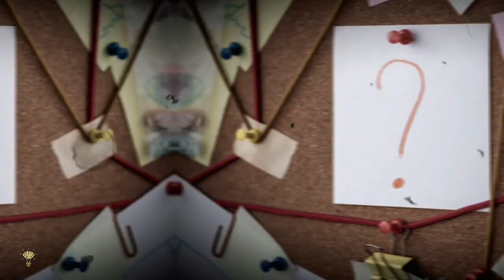The Tunguska Event: The Explosion That Shook the Earth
On June 30, 1908, a massive explosion rocked the remote wilderness of Siberia, flattening over 800 square miles of forest. Known as “The Tunguska Event,” this mysterious explosion remains one of the most powerful and unexplained natural disasters in modern history. Was it a meteor? A comet? Or something more otherworldly? In this video, we explore the theories behind the Tunguska Event and the lasting impact it had on science, history, and our understanding of cosmic phenomena. Dive into the mystery and discover what really happened in the skies over Siberia that fateful day.